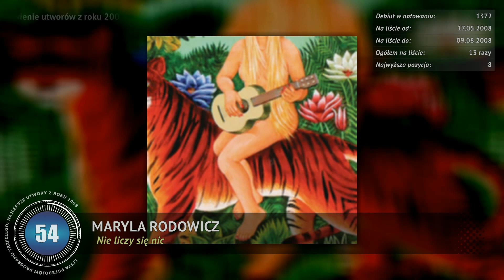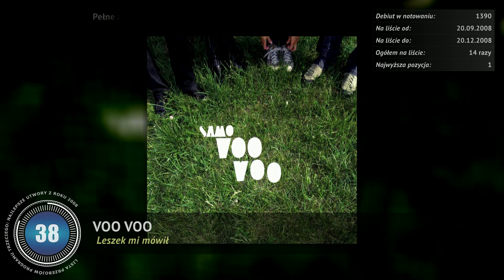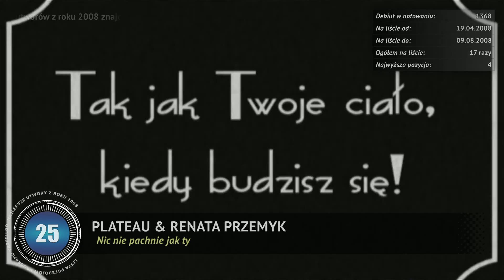Największe przeboje roku 2008 - Lista Przebojów Trójki rok po roku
Zestawienie najpopularniejszych utworów z roku 2008 - na podstawie notowań Listy Przebojów Programu Trzeciego. Ten film prezentuje 66 najlepszych utworów, natomiast pełną listę znajdziecie na naszych stronach

Jak powstało to zestawienie:
W roku 2008 główne notowanie obejmowało 30 utworów. Każdy utwór, który w tym roku znalazł się na miejscach od 30-go do 1-go otrzymał punkty - odpowiednio 1 za miejsce 30-te, 2 za 29-te i tak dalej - aż do pierwszego za które przyznano 30 pkt. Punkty ze wszystkich notowań zostały zsumowane.
Utwory, które weszły na listę w roku 2008 i były na niej również w roku 2009, otrzymały punkty wyłącznie za rok 2008 (ta zasada nie obowiązywała przy innych statystykach - liczba tygodni na liście dotyczy całego pobytu, również roku 2007 / 2009).
Uzyskane wyniki zostały posortowane wg ilości punktów, a dla utworów z tą samą ilością punktów wzięto również pod uwagę najwyższą osiągniętą pozycję i długość pobytu na liście.

W filmie wykorzystano materiały udostępnione przez portal Videezy.com